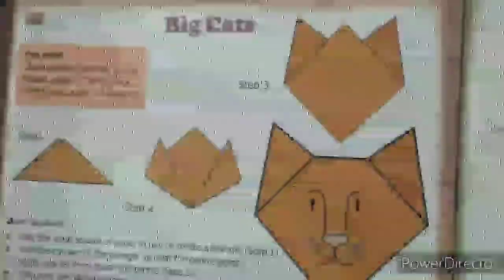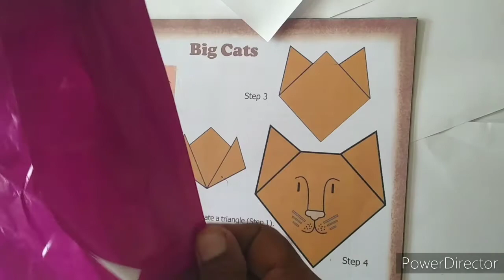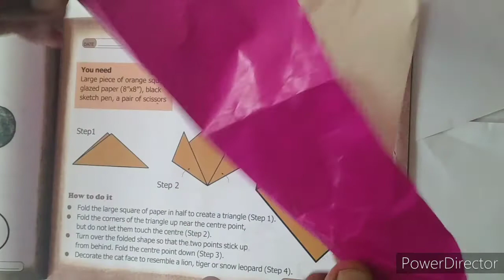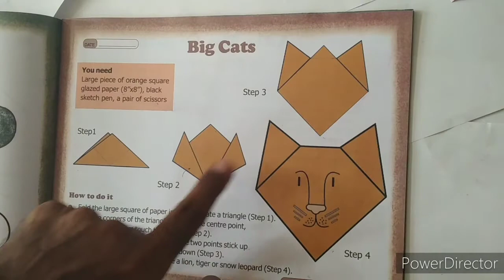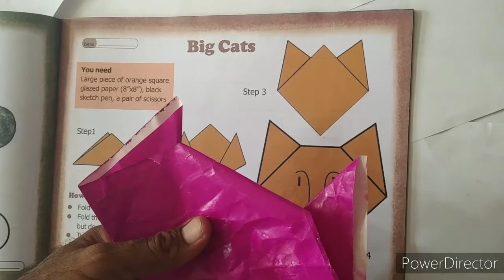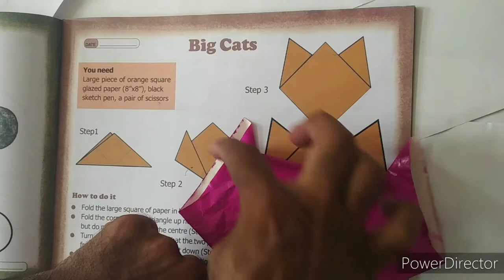Big Cats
An origami activity